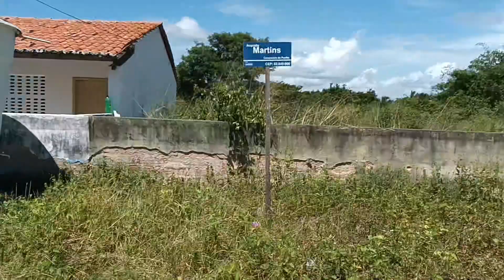CAMPESTRE DA PENHA